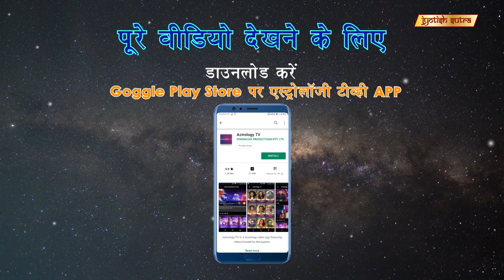अपर्णा दीक्षित का अंकों के प्रति जुनून | Aparna Dixit's Obsession With Numbers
TV Actress Aparna Dixit shares her journey from a non-believer to a strong follower of astrology & also her obsession with the number 3.